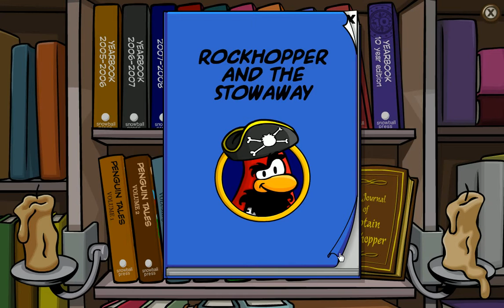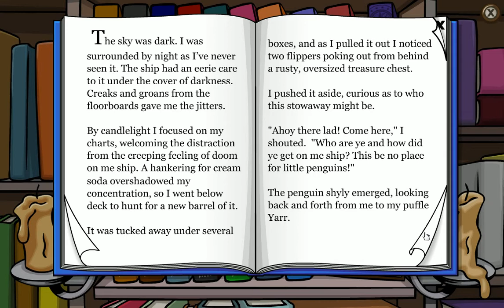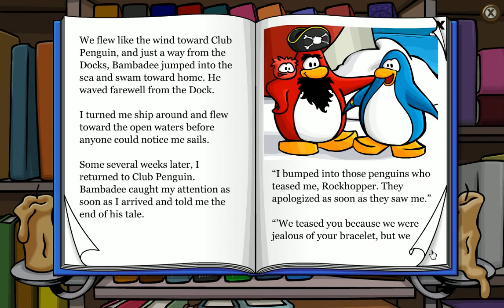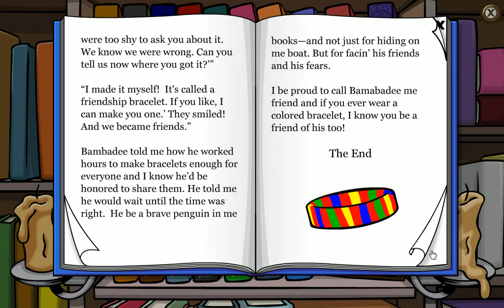Club Penguin Moments Before Shut Down - Day 18